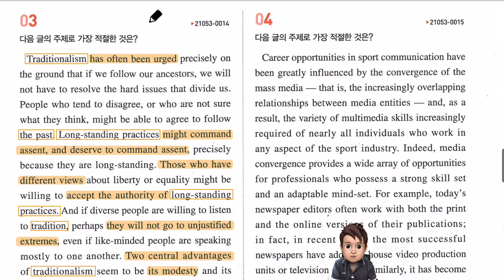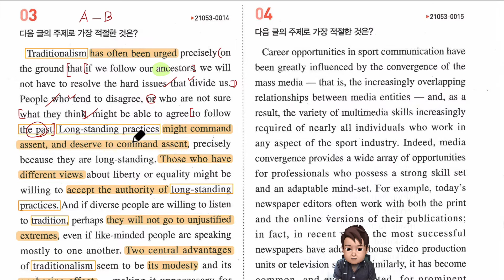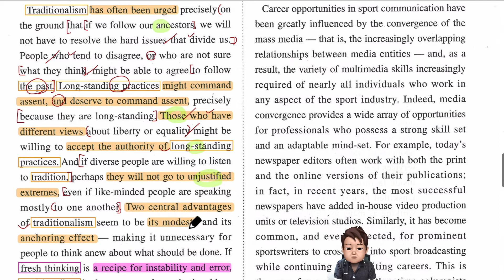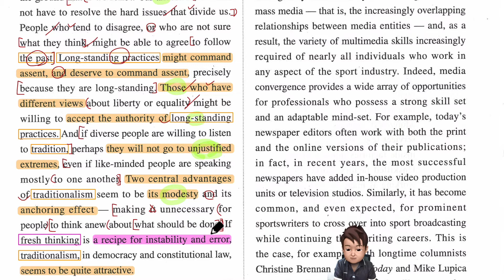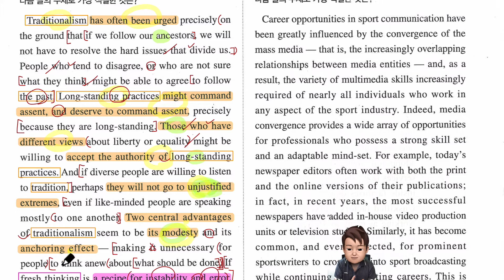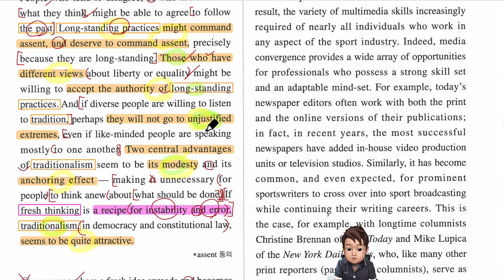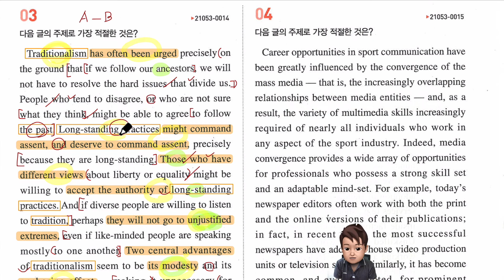2022년 수능 완성 3강 3번 수능 대비 풀이 강의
2022년 수능 완성 수능 대비 풀이 강의